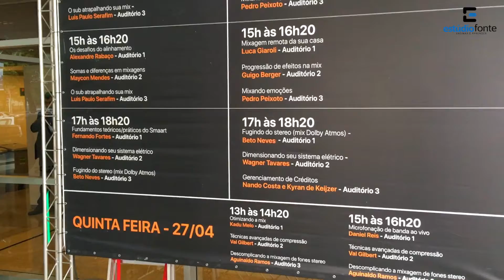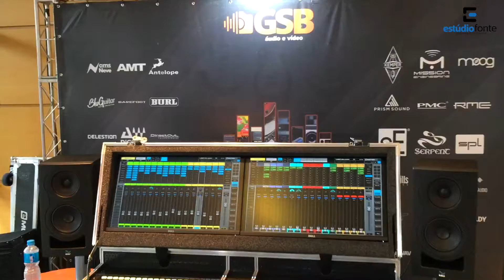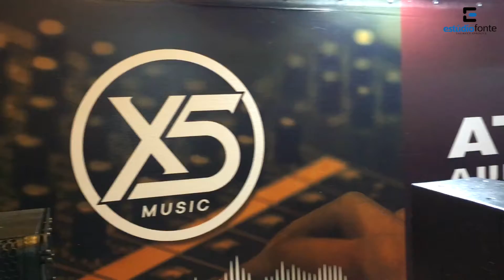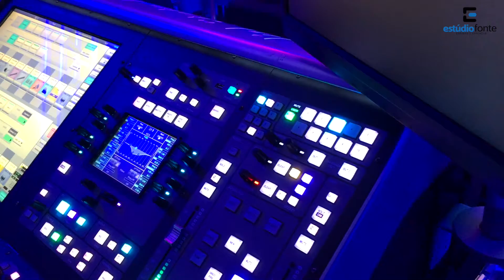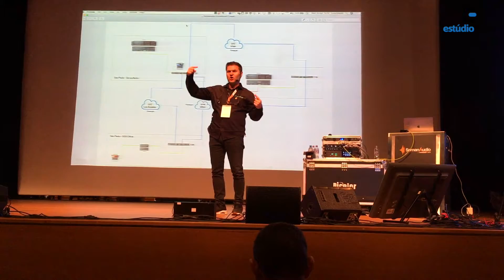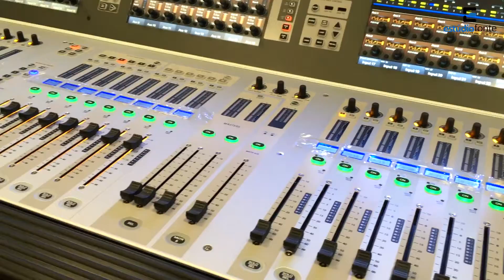SemanÁudio 2023 (SP) - O próximo será em Fortaleza!!!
SemanÁudio 2023 - Fortaleza - 19 à 21 de Setembro